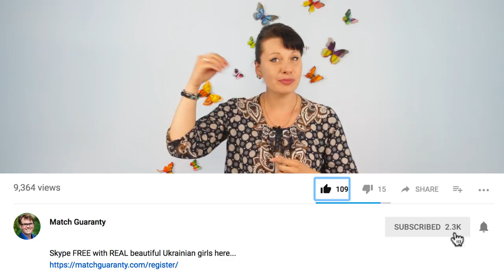Do's And Don'ts Of Dating Ukrainian Or Russian Women By Dating Coach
You'll see:
1. Dr. Phil in a SHOCKING video about the mail order bride industry.
2. An American man being scammed for $10,000.
3. Full 14-part documentary series "Love Me or Love Me Not"
4. Raw and real interviews with 17 Ukrainian women that speak their mind openly and answer all your burning questions.
5. An interview with a Ukrainian policeman who talks about the Russian mobs roll in online dating businesses.

1. Statistics show women outnumber men by 10.5 million in Ukraine and Russia.
2. The US Citizenship and Immigration Services (USCIS) reports that “…marriages arranged through [mail order bride] services have a divorce rate of only 20% (based on USCIS data going back 17 years).”
3. The USCIS also reports that “… mail-order bride and the online dating industries result in 4,000 to 6,000 marriages between U.S. men and foreign brides each year.”
4. Yet the fact is only 5-7% of Ukraine and Russian ladies ever find a foreign husband.

TRANSLATION...